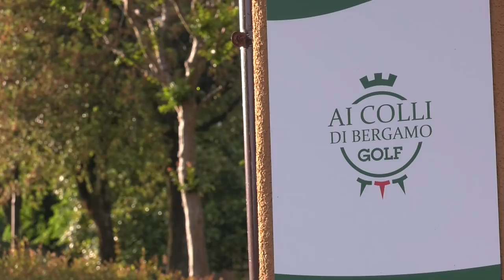Interviste in libertà, o quasi! Cristian Raimondi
Interviste in libertà, o quasi! È il bergamasco Cristian Raimondi a commentare la stagione dell'Atalanta: "Questa Atalanta è entrata nella leggenda".